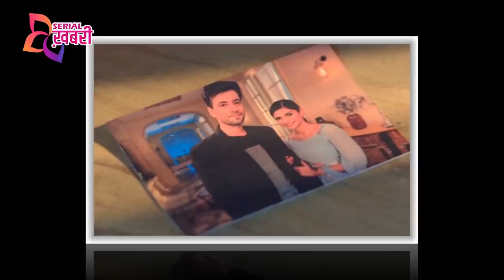Shaurya Aur Anokhi Ki Kahani: Shaurya Plans New Romantic Date For Anokhi| Upcoming Twist